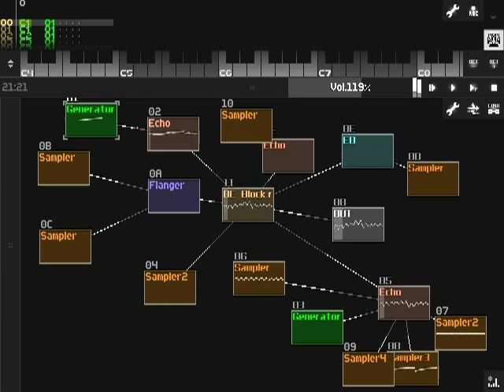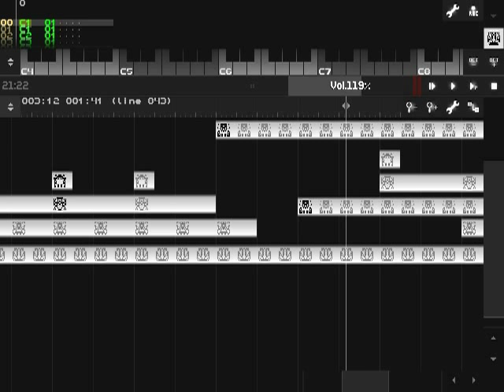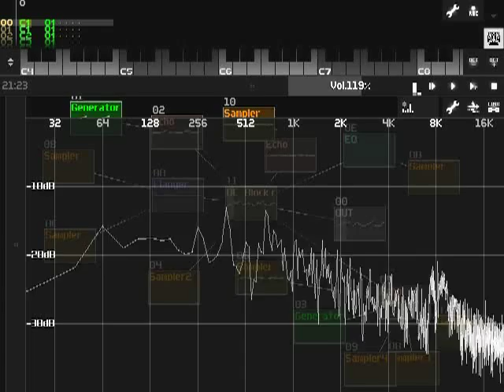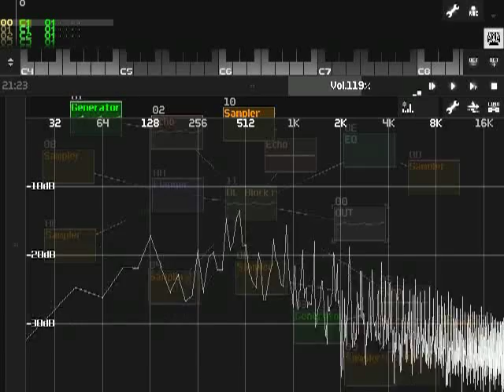SunVox: Analog Transformations (by NightRadio)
Composed on iPhone. Samples captured from internal microphone and from Korg Monotron (analogue ribbon synthesizer).